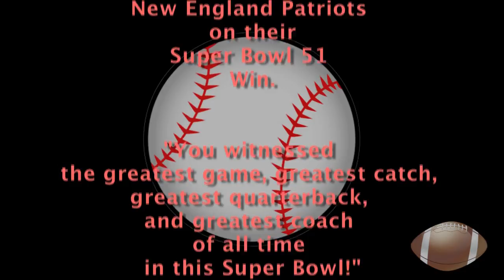'Face The Facts' With Nick Face - Episode 36 (2/8/17)